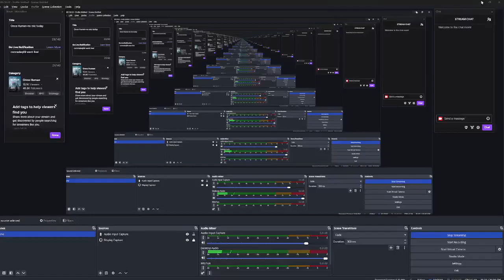Once Human-no mic today from Twitch Stream